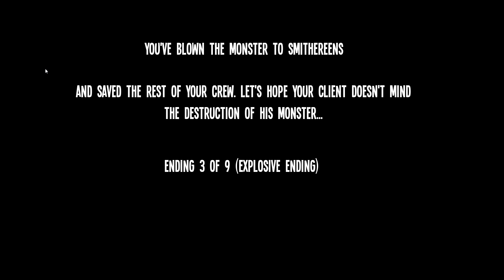Strange terror from the deep